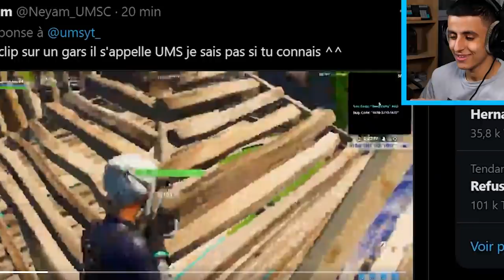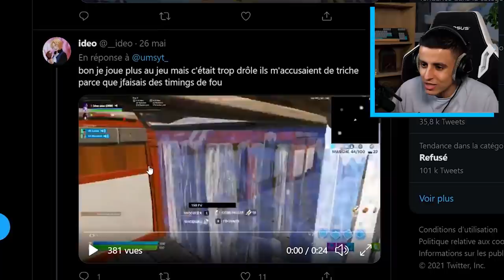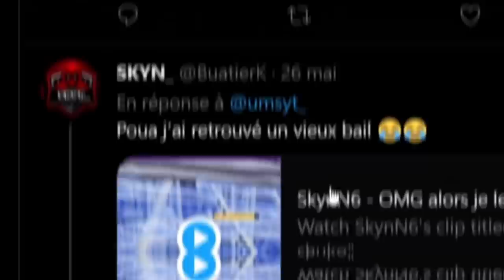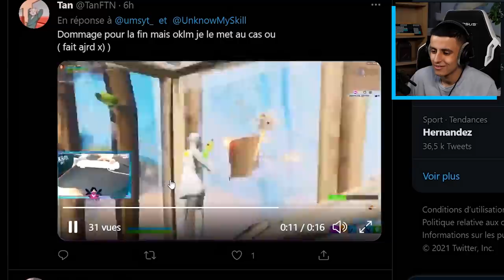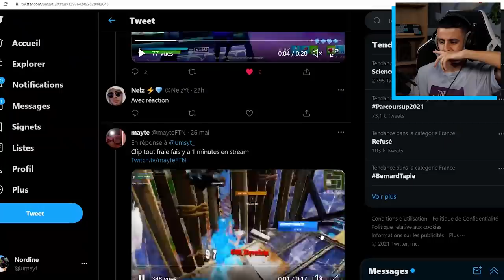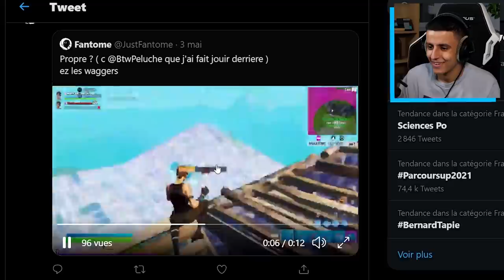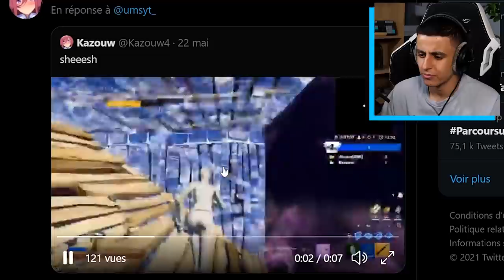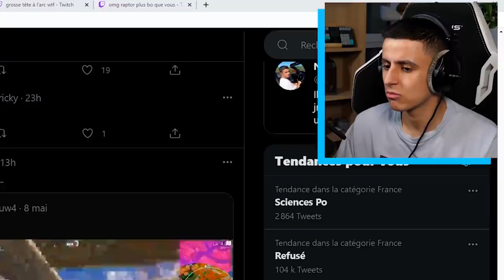Je réagis à vos plus gros CLIPS sur Fortnite ! (vos meilleurs kills)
●▬▬▬● REJOINS-MOI●▬▬▬●

Je réagis à vos plus gros CLIPS ! (vos meilleurs clips)
Dans cette vidéo je réagis à vos plus gros shit on sur fortnite, vos plus gros clips fortnite battle royale, ceux que vous pouvez mettre dans vos meilleurs highlights, je vous ai demandé ça sur twitter et instagram @umsyt_ (go follow les sangs) pouce bleu et abonnement !!
Dites moi si vous voulez un épisode 2